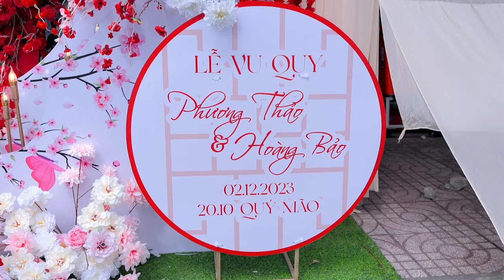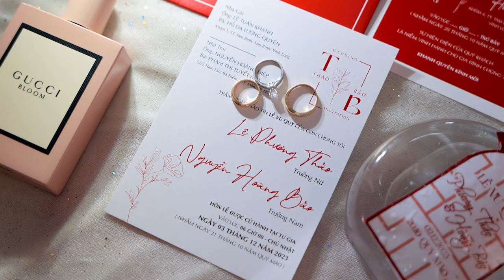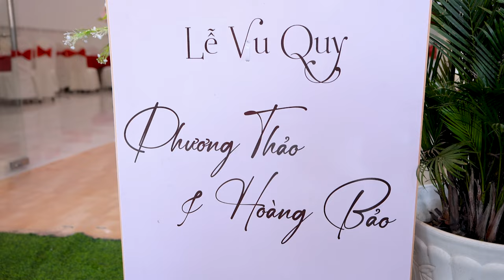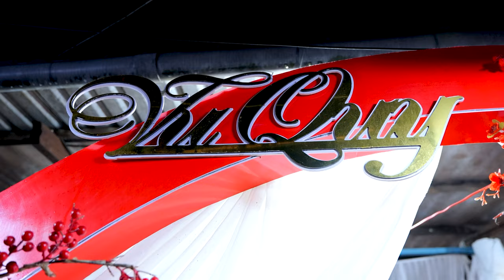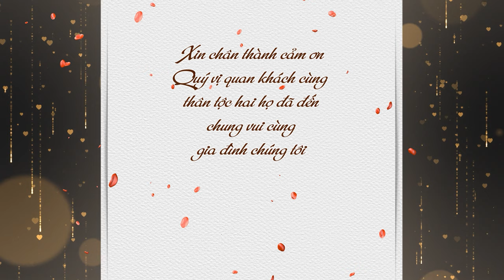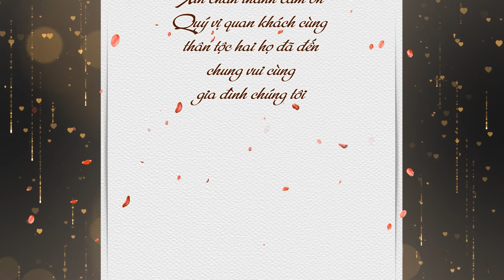Lễ Vu Quy | Phương Thảo x Hoàng Bảo | 02-12-2023